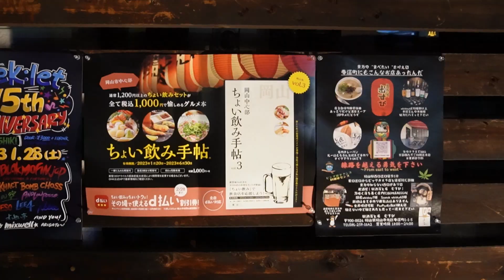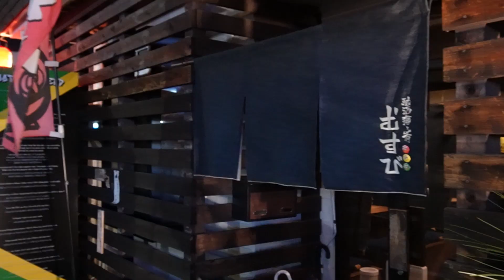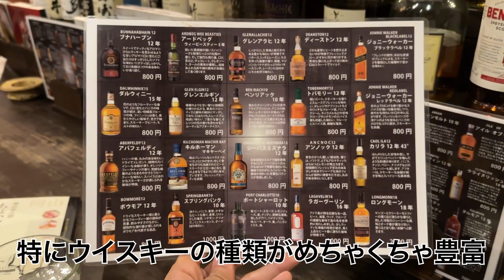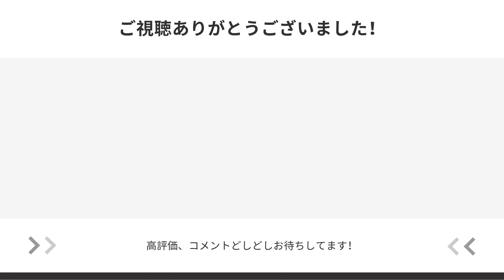【ひとり飲み】ちょい飲み手帖使って背脂豚骨ラーメンで〆たらめっちゃ旨かった！！！「駄洒落と肴 むすび」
岡山駅から歩いていける範囲のお店でひとり飲みできるお店を探して行ってきます〜！

岡山が好きになった、大阪生まれ大阪育ちの店主、レゲエ好きでトークも楽しくて良き時間を過ごせました〜！

より良い動画が作っていけるよう、応援よろしくお願いいたします！問い合わせは
InstagramのDMか
t.kitagawa0312でGmailやってるので、そちらからお願いいたします。

〜きーたんって誰？〜

2013年から岡山県内の食べ歩きをしているブロガー
訪問件数は2,200件越え！

フォロワー33,000over！
Instagramやってます！